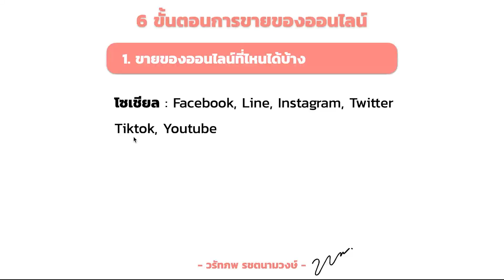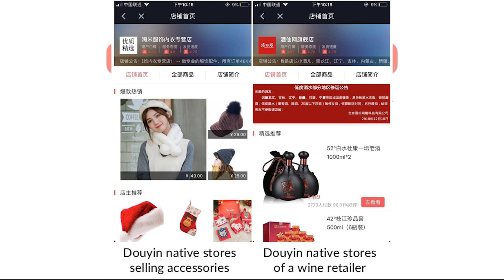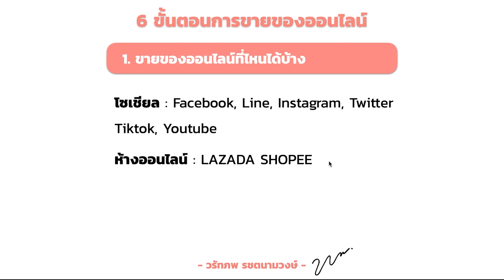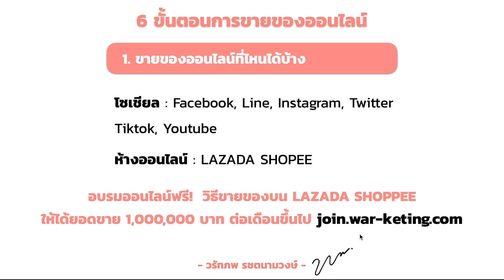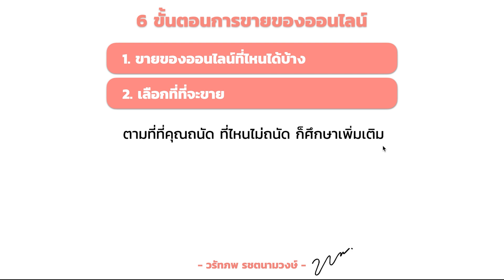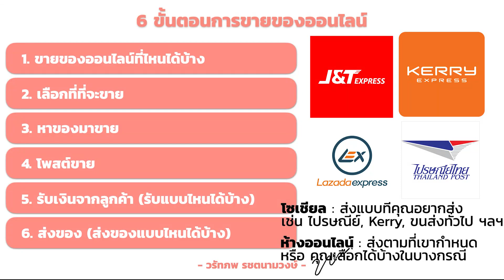6 ขั้นตอนการขายของออนไลน์ | ขายของออนไลน์อย่างไรให้รวย EP12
การขายของออนไลน์นั้น ไม่ง่ายแต่ก็ไม่ยากหากทำถูกวิธี
คลิปนี้ผมมาสรุปเบสิค 6 ขั้นตอน สั้น ๆ ง่าย ๆ ในการขายของออนไลน์ให้ฟังครับ

🎧PODCAST
--สำหรับ Android

วิดีโอนี้เกี่ยวกับ 6 ขั้นตอนการขายของออนไลน์ | ขายของออนไลน์อย่างไรให้รวย EP12

》Timestamps ⏱️
00:00 INTRO
01:38 ภาพรวม 6 ขั้นตอนของการขายของออนไลน์
03:21 ขั้นตอนที่ 1 ขายที่ไหนได้บ้าง
09:11 ขั้นตอนที่ 2 เลือกที่ที่จะขาย
10:06 ขั้นตอนที่ 3 หาสินค้ามาขาย
12:00 ขั้นตอนที่ 4 การโพสต์ขาย
13:02 ขั้นตอนที่ 5 รับเงินจากลูกค้า (รับเงินแบบไหนได้บ้าง)
15:33 ขั้นตอนที่ 6 ส่งของ (ส่งของแบบไหนได้บ้าง)
17:22 สรุป